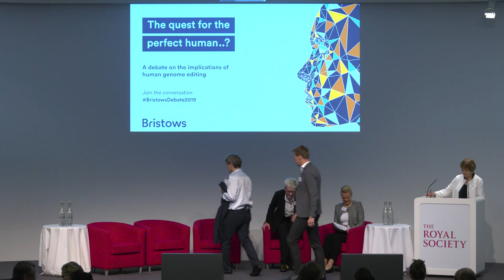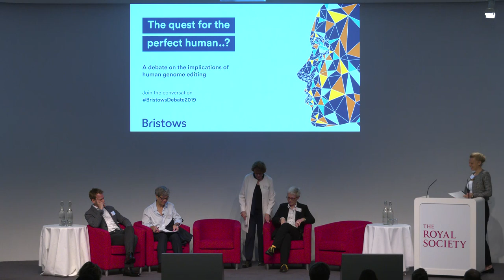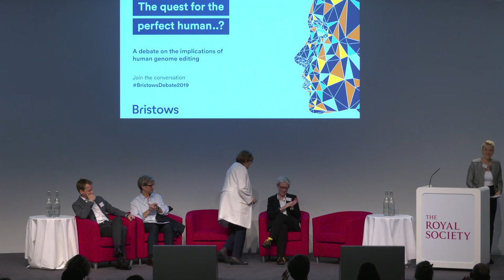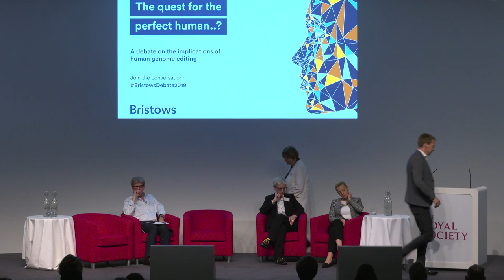Bristows' Life Sciences Debate 2019 - The quest for the perfect human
Since the CRISPR breakthrough in 2012, genome editing has been the focus of a huge amount of attention and debate, thanks in part to its incredible potential: delivering personalised  gene-medicines, and preventing the inheritance of genetic conditions. However, as human genome editing is virtually prohibited everywhere, medical standards and governance frameworks are needed for it to become lawful. At Bristows' Life Sciences debate, we discussed the implications of human genome editing and 'The quest for the perfect human'.